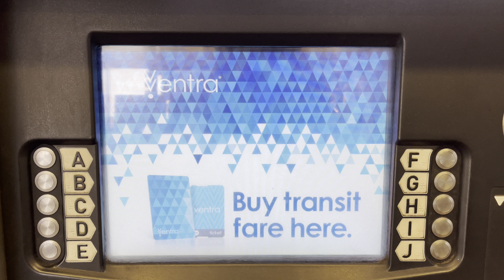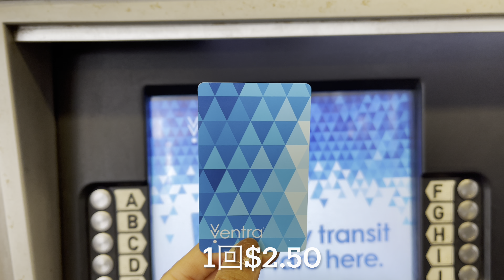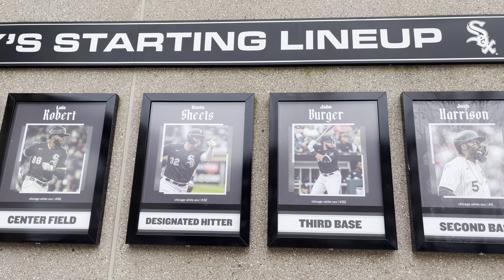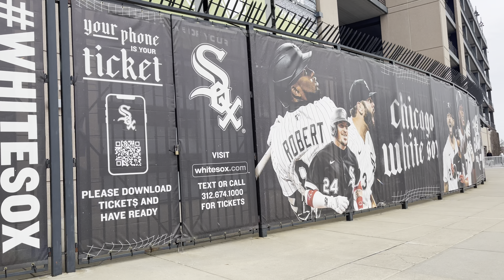シカゴ・ホワイトソックス本拠地からお届け〜！今から3戦目！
シカゴの街からスタジアムへ電車移動編。